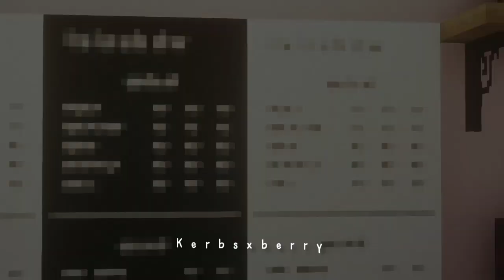𝗯𝗮𝗸𝗲𝗿𝘆🍞 | aesthetic minecraft JE (cocricot)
🌛: hiii! Kerbsxberry here, at last am building JE 🥺 i decided to create a bakery that motivated what i saw a few great ones on pinterest so i'll make my own version of it, hope u like it🍒

texture pack, shader and mods used | *ೃ

🌛||cocricot texture pack
⭐||cocricot mods

☁️||BSL shader

『 ✨Minecraft Java ver. 1.12.2 ✨』